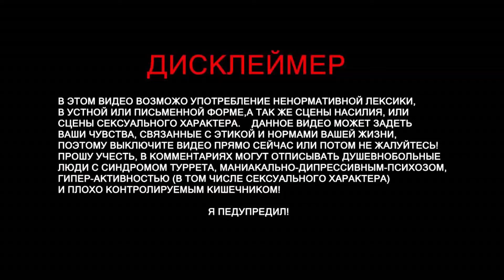Titanfall 2 - фейлы, моменты, приколы.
просто катаю!

Подобно своему предшественнику, игра представляет собой шутер от первого лица, в котором игроки могут контролировать пилота и экзоскелеты «Титаны», выполненные в стиле «меха». Пилот имеет арсенал способностей, которые позволяют совершать прыжки и бег по отвесным стенам с помощью «прыжкового модуля пилота». Эти способности могут быть использованы друг с другом для того, чтобы быстро перемещаться по игровым локациям. Скорость паркура значительно медленнее, чем в предыдущей игре серии, что делает игру более доступной для новых игроков[источник не указан 523 дня]. Матчи были переработаны так, что игроки теперь имеют достаточно времени, чтобы изучить карту и её особенности.

Когда игрок получает достаточное количество очков, то может вызвать Титана, десантирующегося с неба. Они значительно медленнее, чем пилоты, но они имеют более мощное оружие и более живучи. Были введены шесть новых видов Титанов.

Претерпела значительные изменение кастомизация Титанов. Теперь каждый «тип» титана обладает закрепленными за ним оружием и способностями которые не могут быть изменены игроком как это было в первой части, однако можно немного изменить их принцип действия: например, добавить пулям рикошет, или при катапультировании устроить ядерный взрыв.

На развитие канала:
Visa:
Партнерка
Steam -
Audacity
GeForce Experience
Adobe Photoshop
CINEMA 4D
Camtasia 9